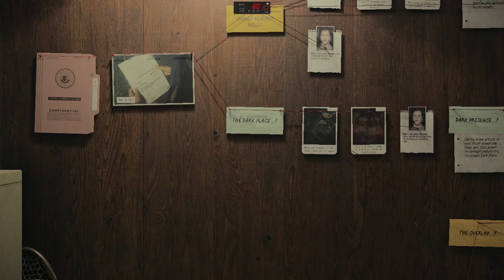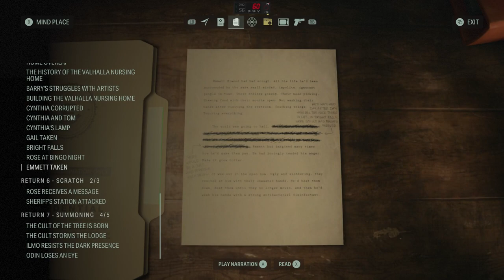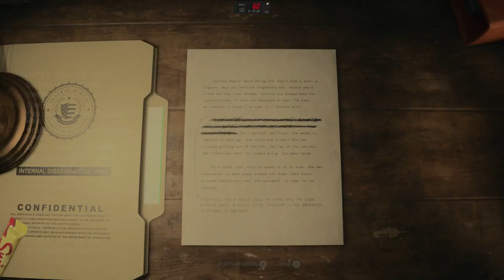Let's Play Alan Wake II 131 - Tidying Up the Board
Before we set off to face the Darkness and save the entire Human race from annihilation, Saga retreats into her Mind Place, to set some long-overdue bits of evidence into their proper place on the Case Board, so we can be more confident in our findings.